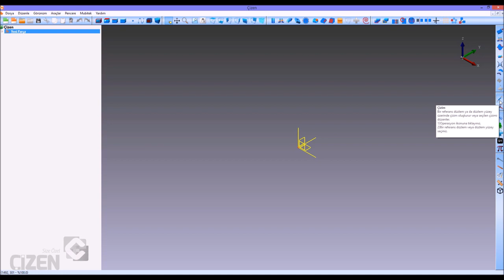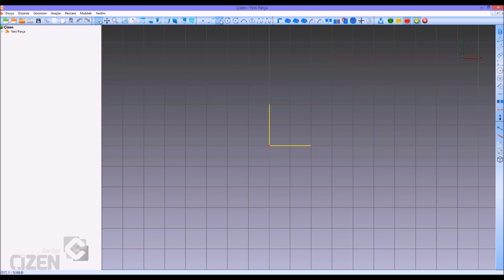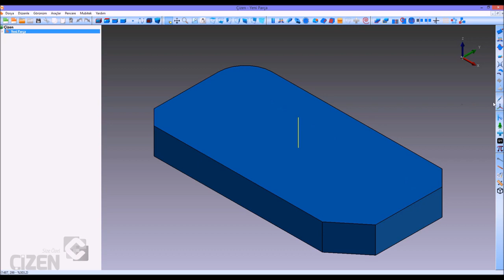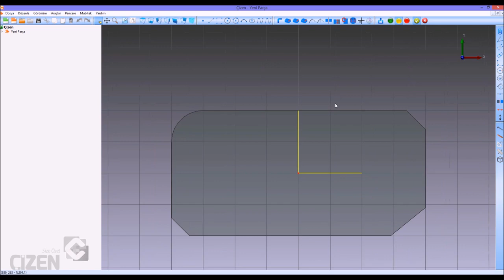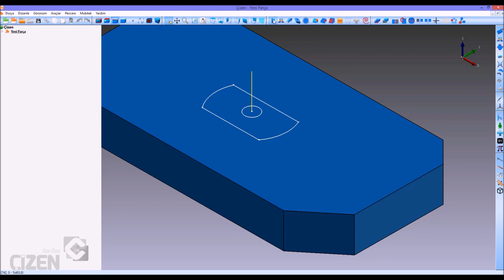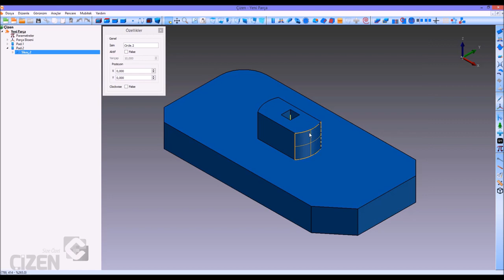İlk Yerli CAD Programı ÇİZEN - Skeç Örnek Uygulama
2010 yılında Mubitek Tasarım Bilişim tarafından yerli CAD uygulaması geliştirme çalışmalarına başlanmış ve sac kalıp tasarım sektörüne özgü yerli ve milli program ÇİZEN programı geliştirilmiştir.